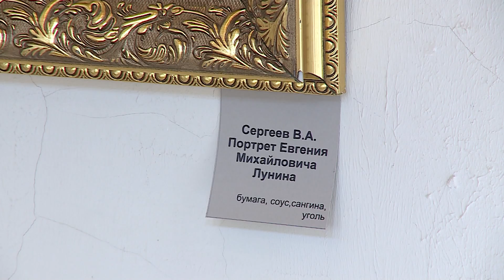На виртуальную выставку художников, связанных с Вологодчиной, приглашает Художественный музей